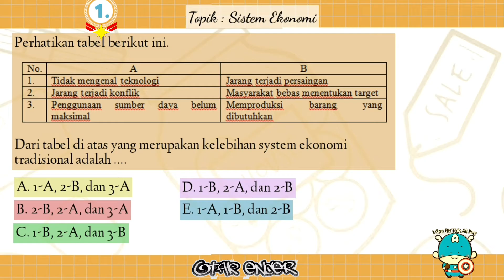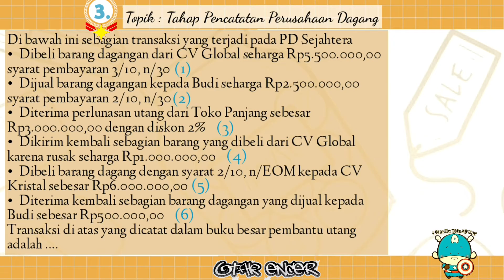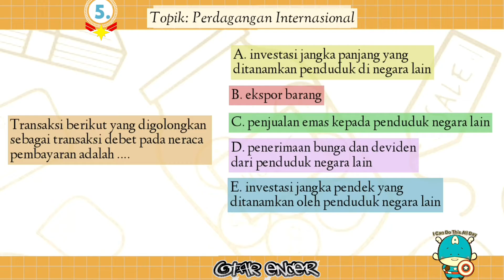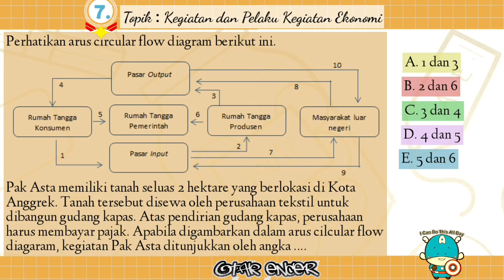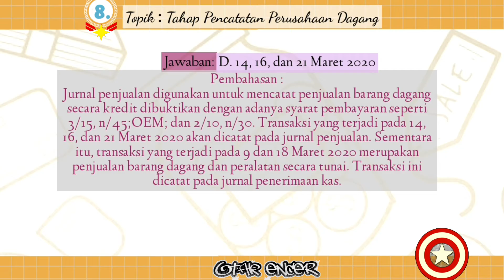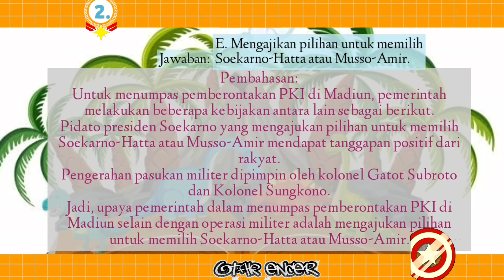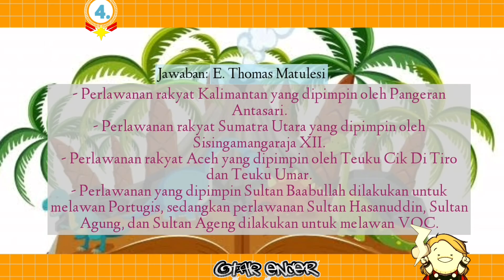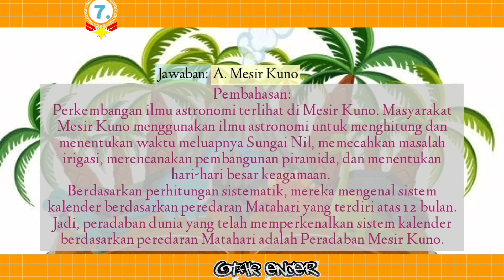SKB IPS : SKB EKONOMI DAN SKB SEJARAH | FULL PEMBAHASAN CPNS 2020 TERBARU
SKB IPS : PEMBAHASAN SOAL SKB GEOGRAFI DAN SKB SOSIOLOGI (CPNS 2020)

hallo teman-teman otak encer, sebentar lagi akan dilaksanakan SKB CPNS 2019/2020, YUkzz persiapan diri kita semaksimal mungkin.. semoga temen-temen otak encer diberikan kemudahan, kelancaran, dan hasil yang terbaik.. aamiin aamiin YRA

di video kita kali ini berisi  Pembahasan soal-soal pilihan SKB IPS. Kupas tuntas SOAL SKB EKONOMI dan SKB SEJARAH untuk persiapan CPNS 2020 terbaru. pantengin terus channel otak encer ini, akan banyak episode2 baru yang tertentu makin mantep buat belajar..

soal SKB EKONOMI : menit ke 00.38
soal SKB SEJARAH : menit ke 18.36

yuk ikutan give away nya, siapa tau itu kamu yang akan memenangkannya..